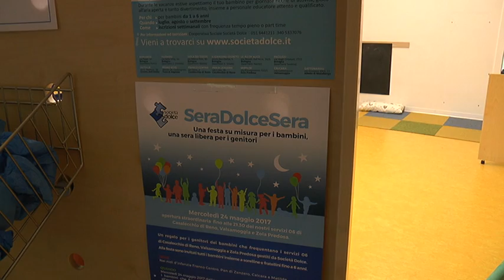SeraDolceSera 24/05/2017 - TRC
Una festa su misura per i bambini, una sera libera per i genitori.
Apertura straordinaria fino alle 21.30, dei servizi 06 di Società Dolce a Casalecchio di Reno, Valsamoggia e Zola Predosa